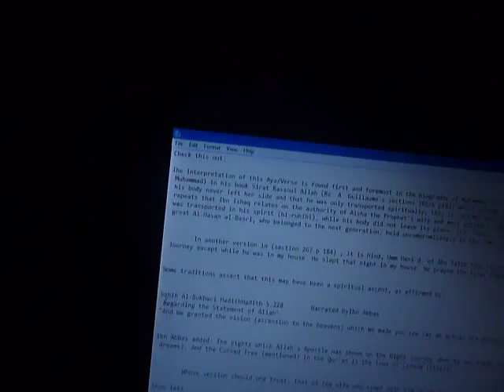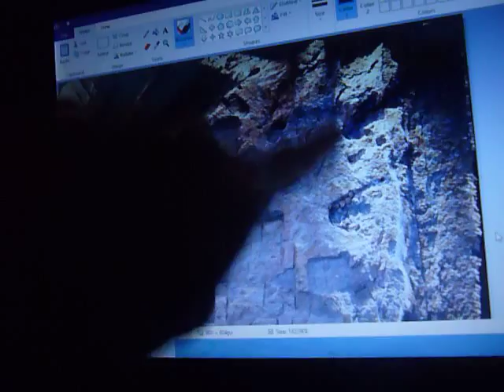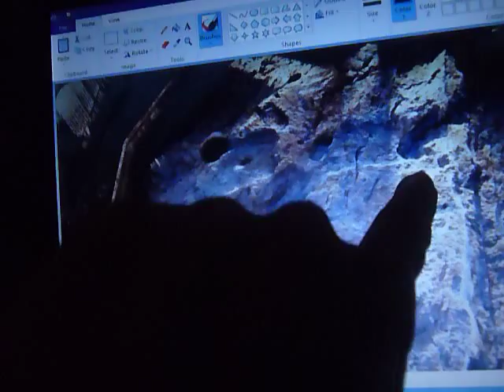In Search of The Al Buraq Hoof Print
Supposedly Muhammad flew a human headed, peacock tailed donkey like creature up into Heaven where he then talked Allah down from FIFTY prayers a day to the current five.  Supposedly such a psychedelic creature left a hoof print ON the rock that is now inside the "Dome of the Rock".  But, is there really such an hoof print ON such a rock?  Let's go see if we can find it.